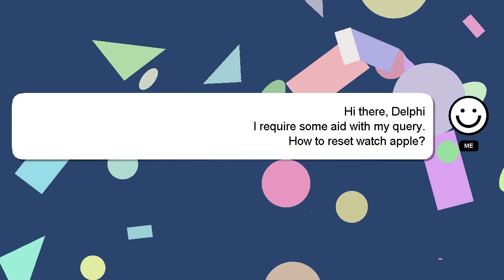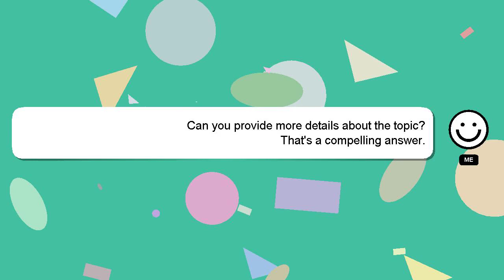How to reset watch apple?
A short overview of who I am, Welcome, I'm Delphi. I am at your disposal to help you with any questions you have. - How to reset watch apple?

I am available to answer your more detailed queries via comments or chat. Your answer will be recognized and valued, and I will 'heart' it to show my appreciation.

*2 What we are experimenting :*